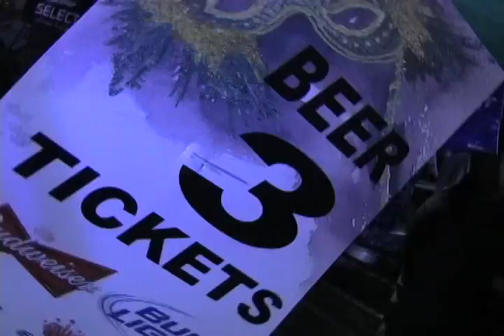Jamboozie 2011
footage of Jamboozie